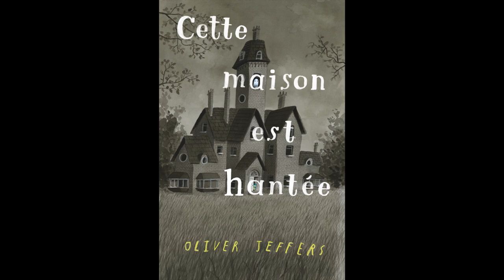Cette maison est hantée - teaser vidéo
Cette maison est hantée, nouvel album d'Oliver Jeffers à retrouver en librairie dès le 23 février prochain